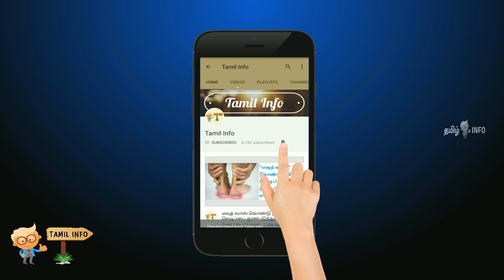இரத்தத்தை சுத்தமாக்க எளிமையான வீட்டு வைத்தியம் | Tamil Health Tips – Tamil Info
Raththam suthamaaga , blood cleaning , blood circulation , blood clean food , blood clean in tamil , blood clean tips in tamil , raththam athikarikka , health tips , health tips in tamil , ரத்தம் சுத்தமாக , ரத்தத்தை சுத்தமாக்க , ஆரோக்கியம் , ரத்தம் உற்பத்தியாக , ரத்தம் விருத்தியாக ,